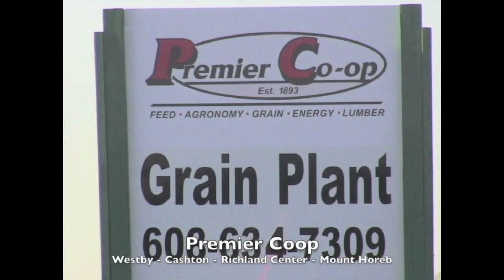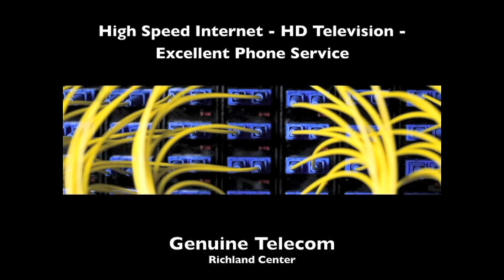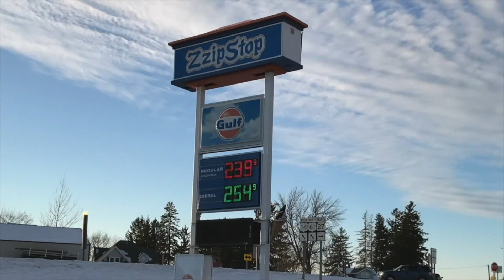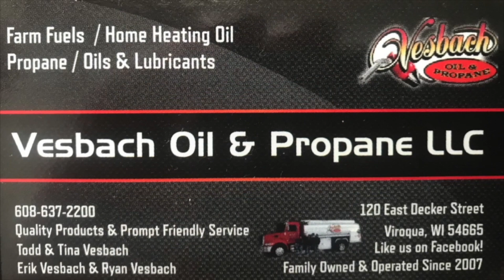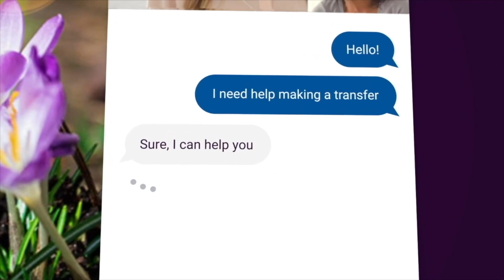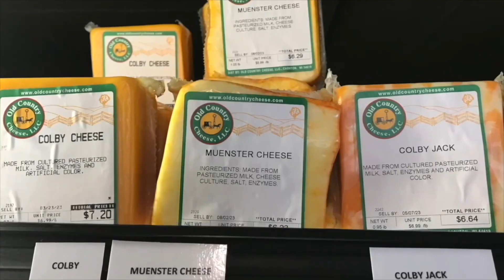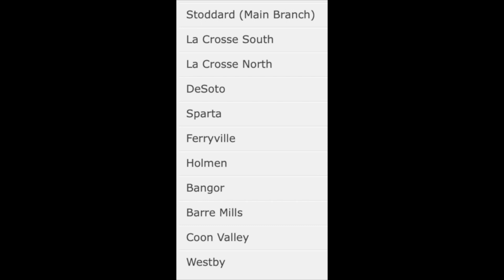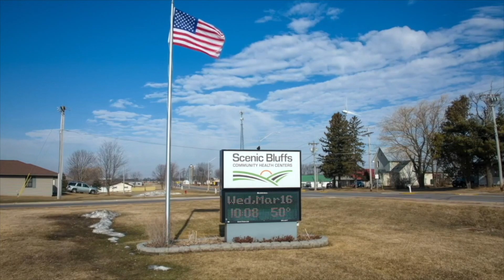2023 WWVP February 11 WIAA AQ D3 Super Regional Championship Round part 1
2023 Wisconsin State Wrestling Tournament Series from Feb. 11th. WIAA Division 3 Super Regional Championship Round part 1 from La Crosse Aquinas High School produced by Western Wisconsin Video Productions, LLC